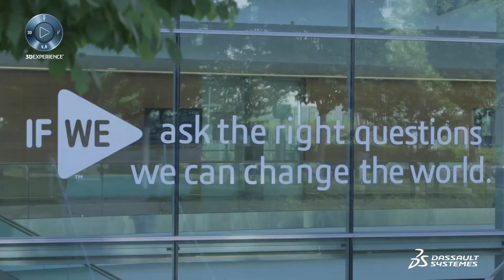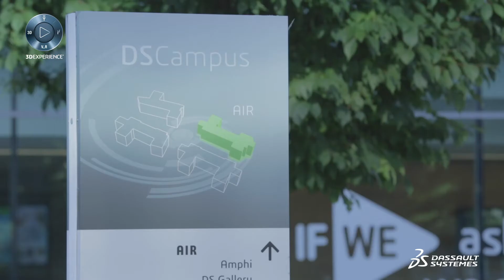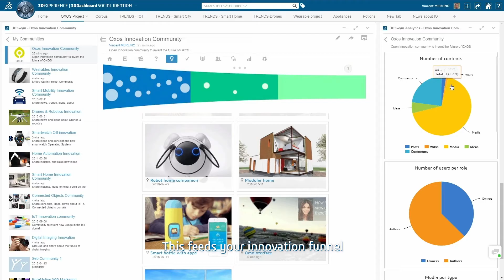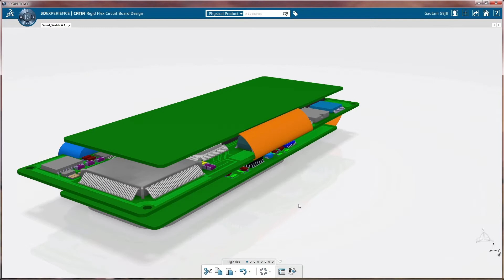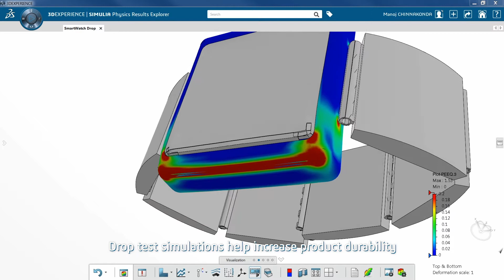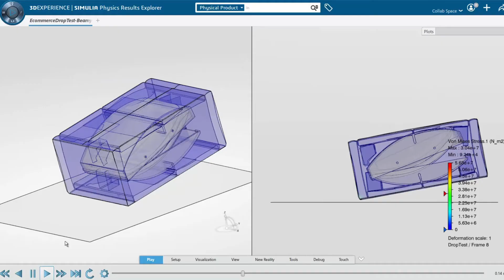Sustainable Consumer Electronics Innovation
How can you deliver exciting experiences that consumers love while lightening your environmental footprint? Dassault Systèmes solutions help you rethink your product innovations with sustainable processes while boosting business results.
Discover 3 levers:
1. Rethink ""market and customer listening"".
2. Rethink product design and engineering
3. Rethink manufacturing operations and supply chain.
Watch the video to discover more.